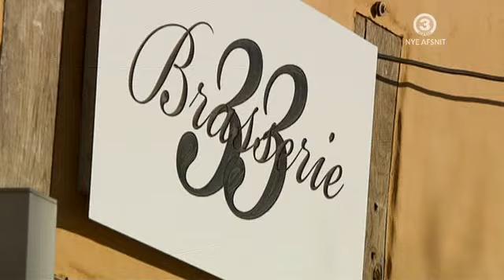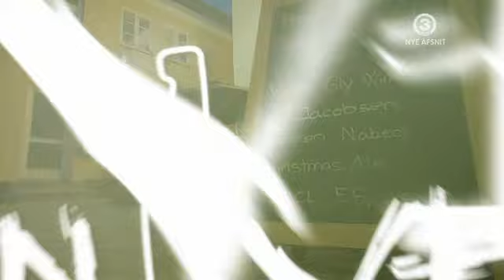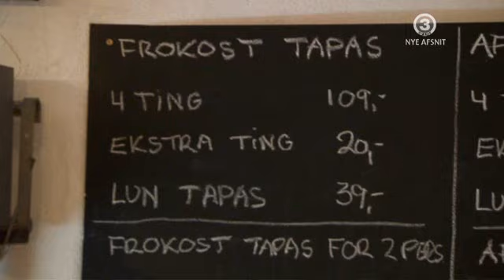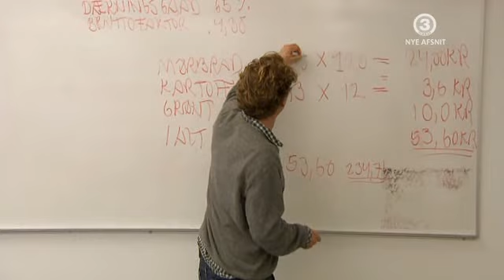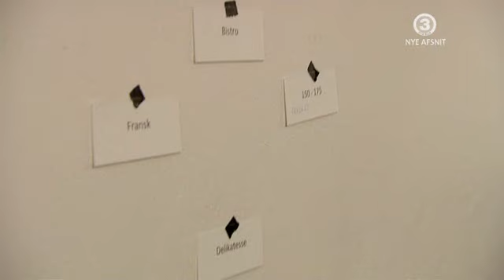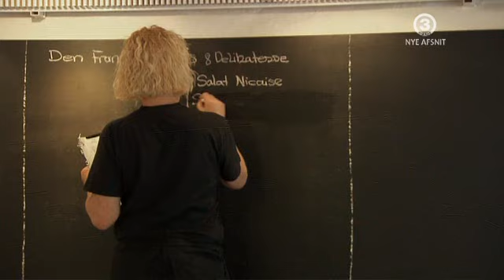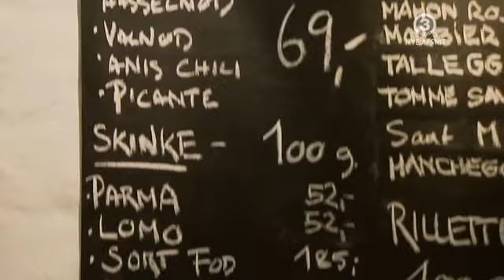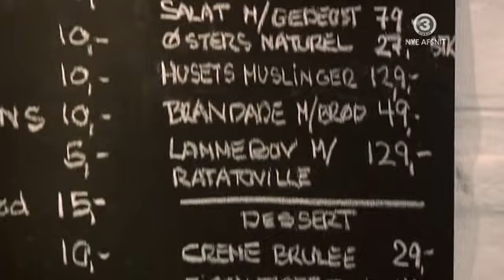Med Kniven For Struben S03E02